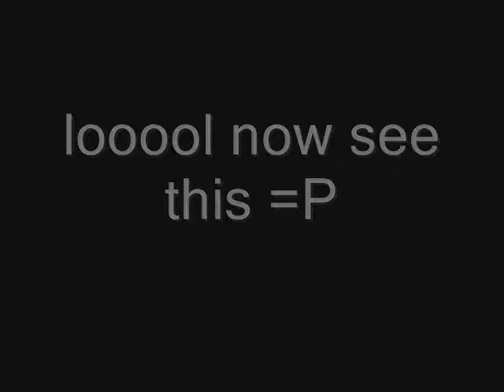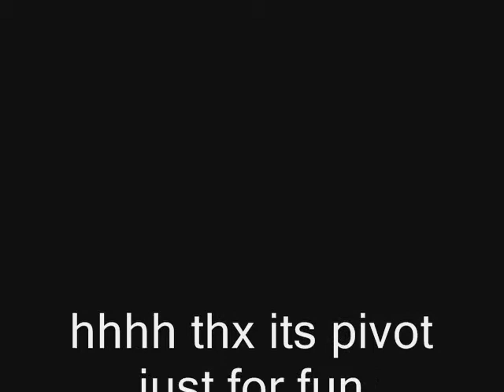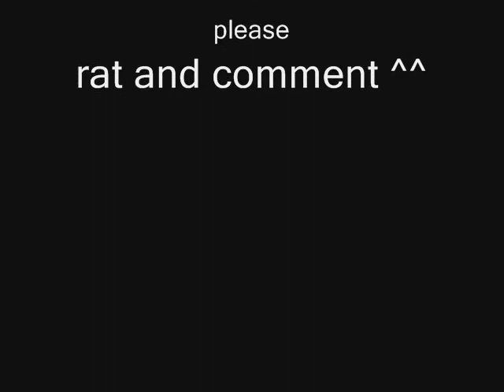pivot just for fun ^^ :)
this is my neew animation just i'm booored but i think its fun :)
so comment :) please
and don't forget to rate (Y)